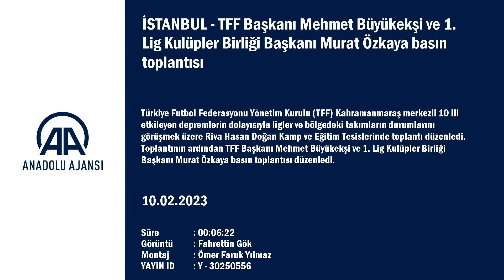TFF Başkanı Mehmet Büyükekşi ve 1. Lig'den çekilecek kulüpleri açıkladı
GÖRÜNTÜ DÖKÜMÜ :
- TFF Başkanı Mehmet Büyükekşi'nin açıklaması
- 1. Lig Kulüpler Birliği Başkanı Murat Özkaya'nın açıklaması İSTANBUL (AA) - Türkiye Futbol Federasyonu Yönetim Kurulu (TFF) Kahramanmaraş merkezli 10 ili etkileyen depremlerin dolayısıyla ligler ve bölgedeki takımların durumlarını görüşmek üzere Riva Hasan Doğan Kamp ve Eğitim Tesislerinde toplantı düzenledi. Toplantının ardından TFF Başkanı Mehmet Büyükekşi ve 1. Lig Kulüpler Birliği Başkanı Murat Özkaya basın toplantısı düzenledi.